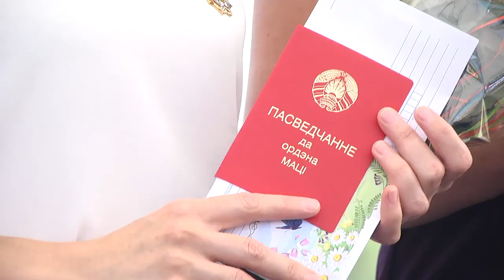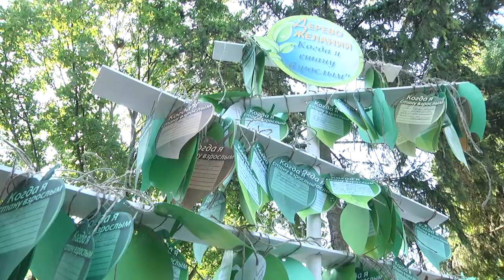2019-09-03 г. Брест. Праздник, посвященный началу учебного года. Новости на Буг-ТВ.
Праздник, посвященный началу учебного года от Ленинской администрации.
Все лучшее – детям! В областном центре на Набережной Франциска Скорины прошел  праздник, посвященный Дню Знаний, собрав тысячи детей и родителей. Без внимания не остался ни один ребенок, а присоединиться к инициативе мог любой желающий. Организаторами детского фэста выступили Администрация Ленинского района г.Бреста и школа «Май Бэби». Стало ли праздничное мероприятие хорошим дополнением перед началом нового учебного года – в сюжете Юлии Силюк.